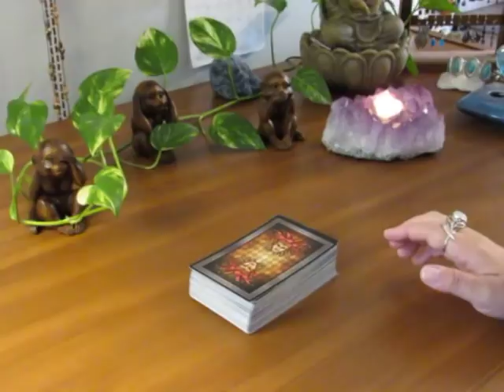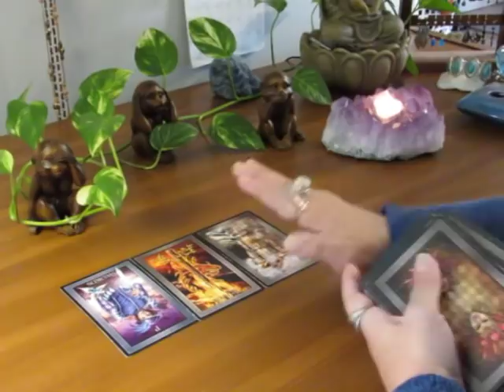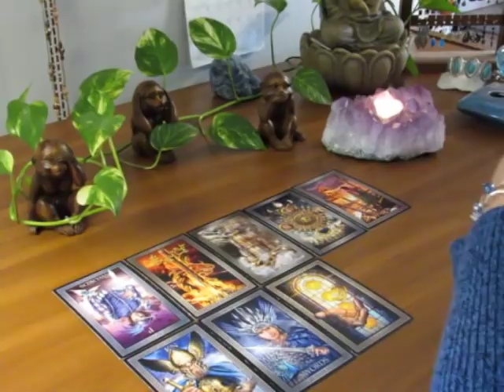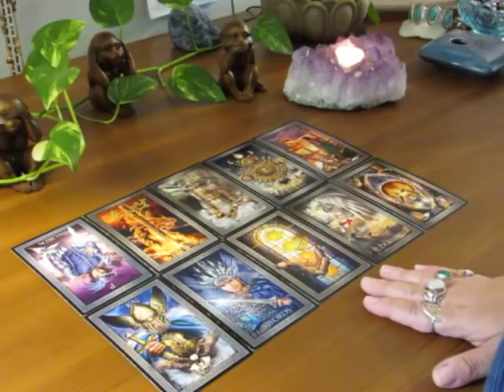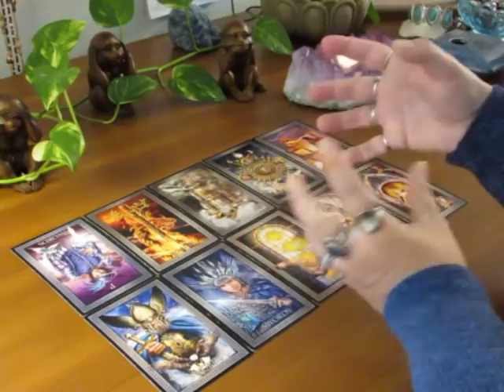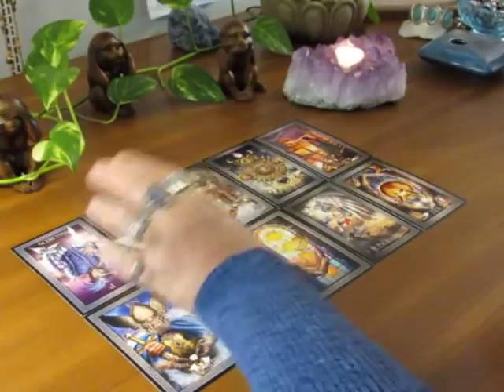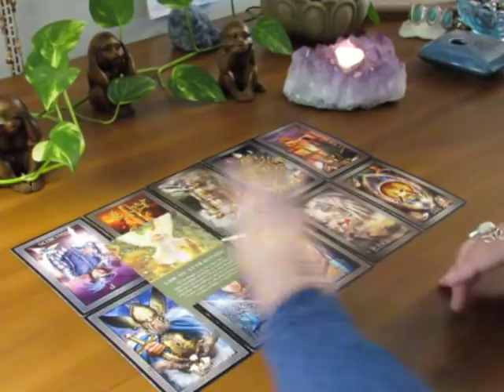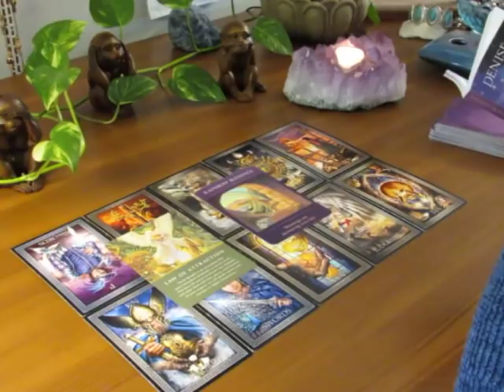~The Daily Vibe~The Message You Needed~Sept 12-13 Daily Tarot Reading